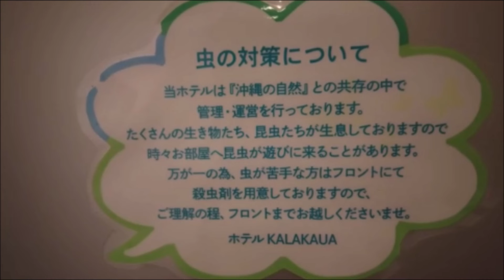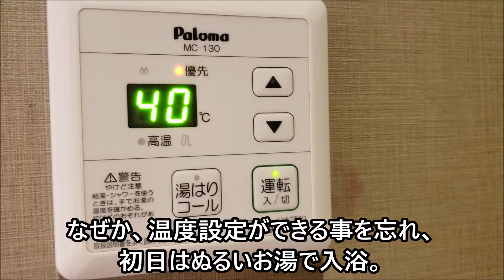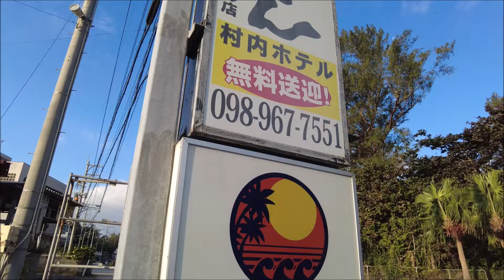路線バスで行ける沖縄の格安ホテル「カラカウア」は、〇〇が出るけど、気にならない人は、全く気になりません。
〇〇の中に何が入るのかは、動画にてご確認ください。

立地は良いと思います。コンビニも近くに在って、便利でした。